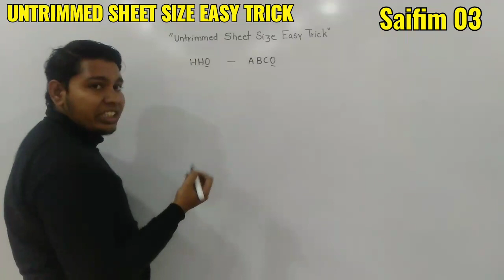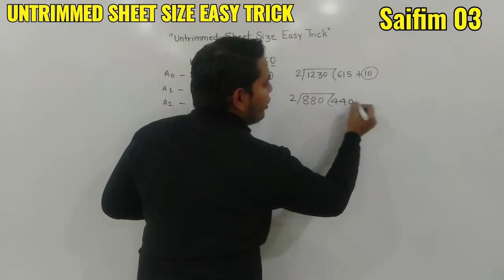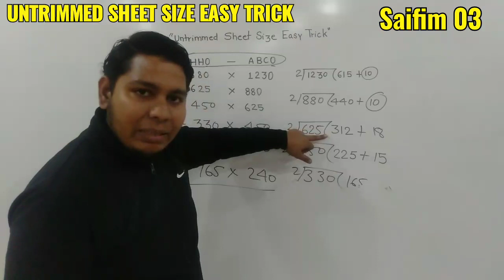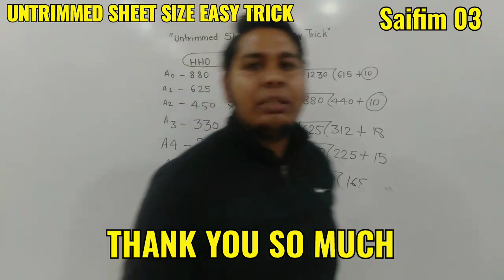Untrimmed Sheet Size, Easy Trick, Saifim 03, 👍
easy trick for Untrimmed sheet size.

Saifim 03